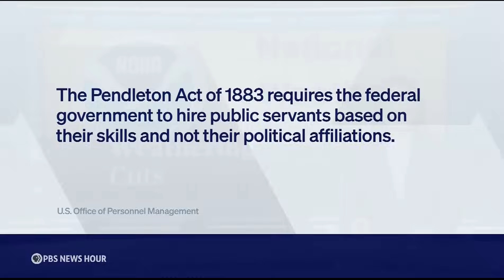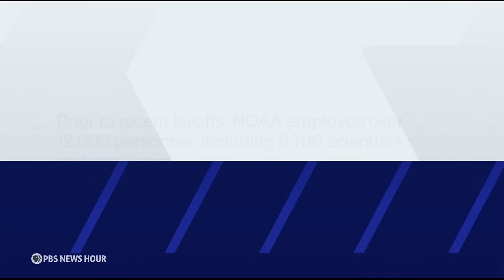The scientific impact of Trump's cuts to NOAA and the National Weather Service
Hundreds of staff have been laid off at the National Oceanic and Atmospheric Administration. That includes employees of the National Weather Service, the agency responsible for forecasts and severe weather alerts across the country, providing crucial data for scientists and meteorologists. Science correspondent Miles O’Brien reports on the potential impact of the NOAA cuts.